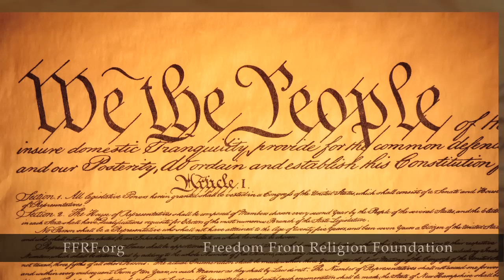Freedom From Religion Foundation JFK Ad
This advertisement has been aired on CBS, NBC and MSNBC.